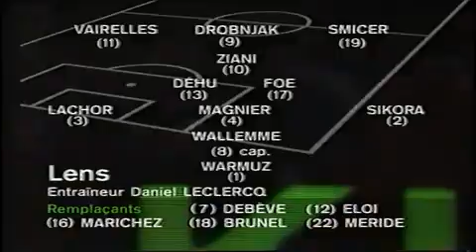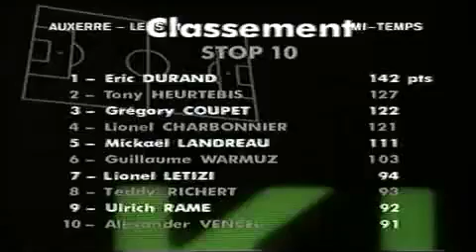AJ . Auxerre - RC. Lens 1/1 ( samedi 9 Mai 1998 ) match entier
Depuis 1906, tous les supporters lensois attendaient le premier titre de Champion de France du club... Depuis ce 9 Mai 1998, c'est donc fait ! Le RC Lens appartient maintenant aux clubs possédant un palmarès digne de ce nom. Le match fut pourtant difficile pour les Sang et Or. En effet, même s'ils ont eu les meilleurs occasions de la rencontre, dont un premier but de Smicer refusé pour hors-jeu à la 10ème minute, ce sont bien les auxerrois avec Lamouchi qui sur leur premier tir cadré ouvre le score. Et comme le FC Metz avait pris l'avantage sur Lyon, Lens n'était alors plus que vice-champion de France à cet instant précis du match. Heureusement, en seconde période, c'est Lachor qui en égalisant apporte le titre à Lens. Pour les lensois c'est leur premier match nul à l'extérieur de la saison mais un nul d'une importance oh combien capitale !